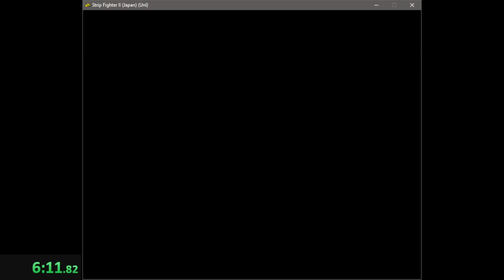Strip Fighter 2 - Arcade 1-Star - Speedrun in 6m28s by Big Zam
Strip Fighter 2 Speedrun emulated with Mednafen.

Wow its been over 2 years since the last time I tried a speedrun for one of my favorite fighting games of all time.

Anyways, here's a new run for the leaderboards.  Definite room for improvement.  Small things like the CPU deciding to actually block can be huge run killers.